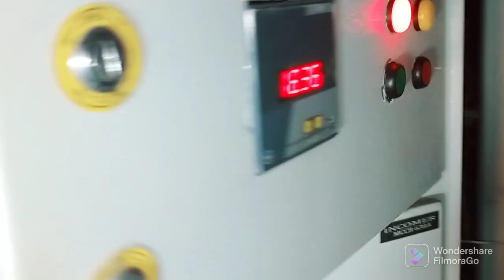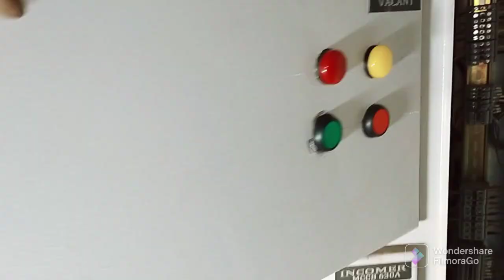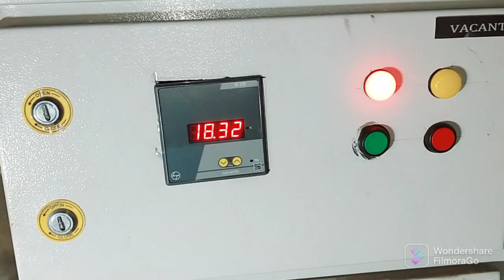Star Delta Stater बनते हुए देखे || full making video